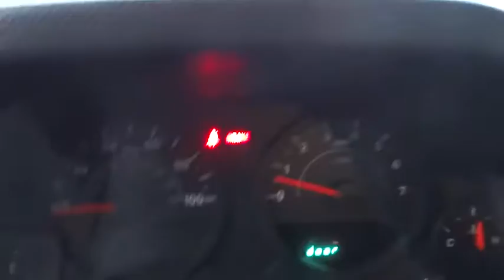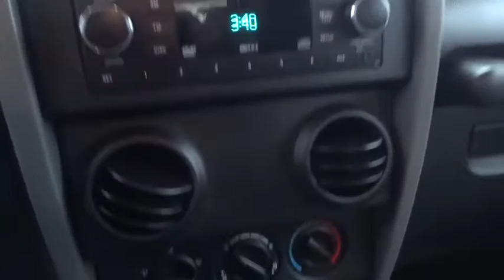2007 Jeep Wrangler Bourbonnais, Frankfort, Matteson, Manteno, Manhattan, IL 28865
2007 Jeep Wrangler

Terry's Ford
363 N Harlem Ave